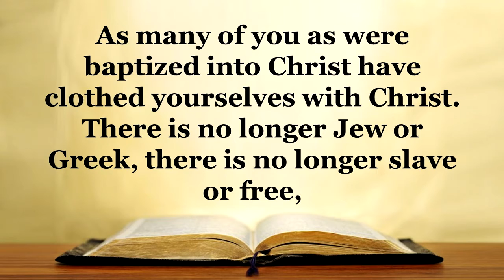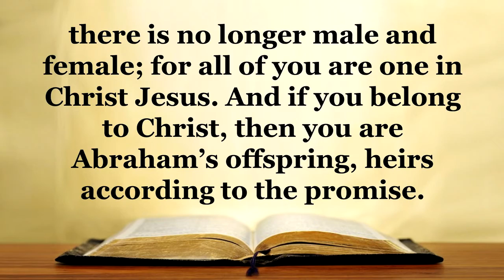Tuesday Vespers ~ January 12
Join us this evening for Vesper prayers led by Calvary's lay leader, Bill Betlej. This brief service is an opportunity to pause, give thanks for the day just past, and make an evening sacrifice of praise to God.